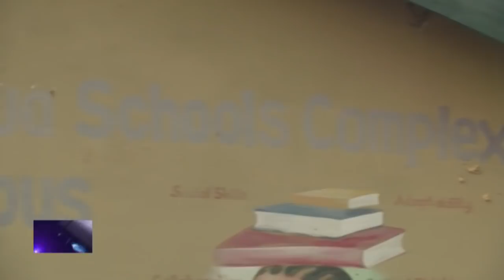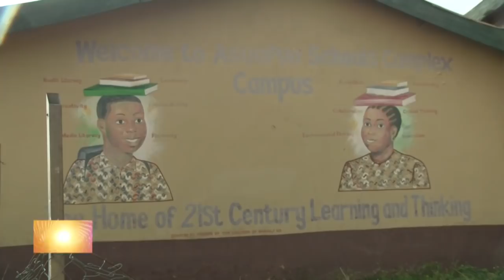E Vibes with Becky: The Story of Yaw Sarpong on JoyNews (9-7-21)